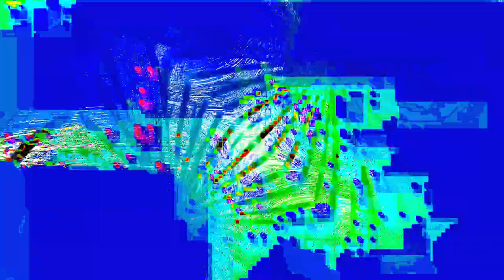[EPILEPSY WARNING] Movie 24 02 13 08h36m56s